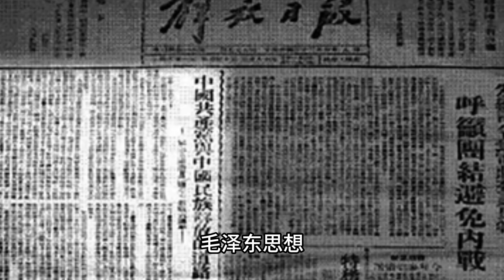中共領袖、關係戶——王明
毛澤東在1958年成都會議上批判王明：「他從國際回來……長江局成為中央，中央成為留守處，我是留守處主任，我是管城內，連城牆上都不能管……辦了一個報紙，叫'黨報'，叫'新華日報'，我說，叫'派報'比較妥當。因為我的一篇文章他不登，說太長……出個小冊子解決……我是要出賣我這套的，我是想在武漢推銷我這個貨物的，但是那個地方他不賣，你有什麼法子？ 」

毛澤東是如何搞掉共產國際關係戶，中共領袖王明的，今天我們就聊聊王明。